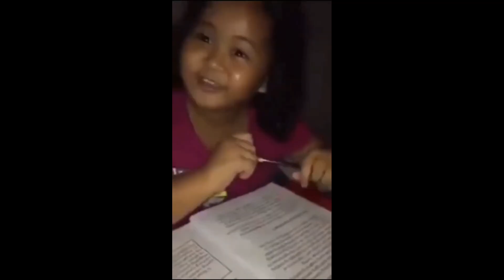FACE REVEAL NA ANG GANDA NIYA | RECEPTIONIST GIRL | BUHAY MCTAXI RIDER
Hello mga paps.. ako nga pala ang inyong kasundo biker JOYRIDE MC Taxi rider.. Salamat po sainyong support mga paps, heto po ulit ang bagong upload naten, sana po mag enjoy kayo at wag niyo po kalimutan mag 👍 like at mag👉 subscribe at e click niyo narin ang 🔔bellbutton para updated kayo pag may bago akung upload..

PA FOLLOW NADIN AKO NG FB PAGE KO MGA PAS HETO PO ANG

wazzup mga paps ! heto po ang Joyride Vlogger..